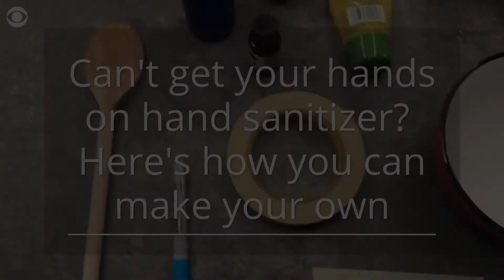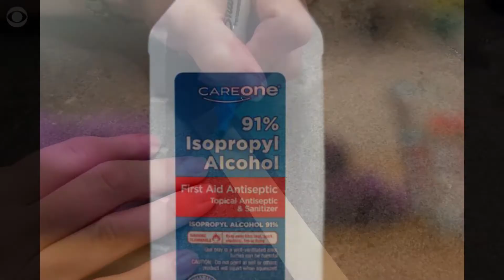COVID-19 Where has all the Hand Sanitiser gone | Hand Gel | Hand Care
Coronavirus: Where has all the hand sanitiser gone?
Shelves all over the world are empty, there's slim pickings online and the few suppliers that are selling are pricing at way over the odds. We're being told to wash our hands and use hand sanitiser - but a lot of people are struggling to find any.
کیا آپ کو اب بھی سینیٹائزر دستیاب نہیں ہیں؟ جانیے ایسا کیوں ہے
ہمیں بتایا جا رہا ہے کہ کورونا وائرس کی وبا کے دوران اپنے ہاتھ دھوئیں اور ہینڈ سینیٹائزر استعمال کریں لیکن کووڈ -19 کے